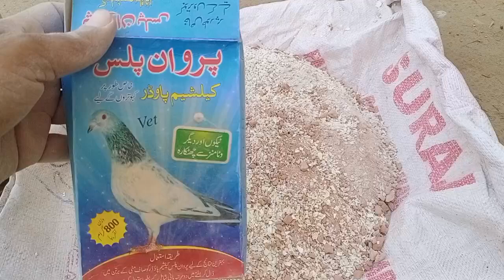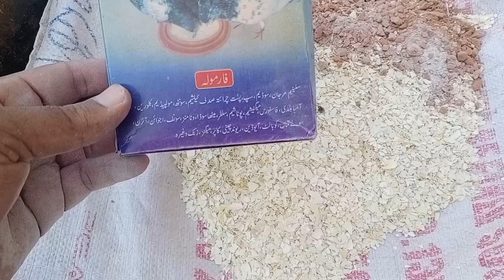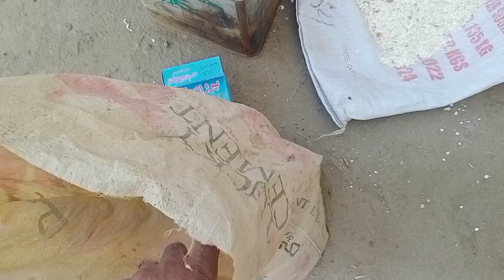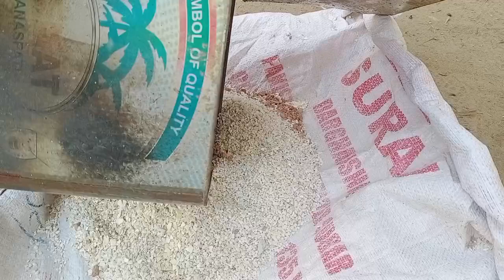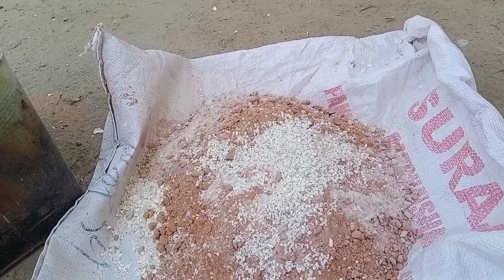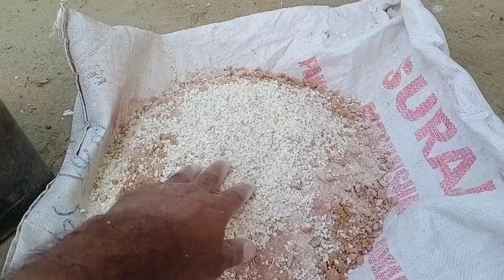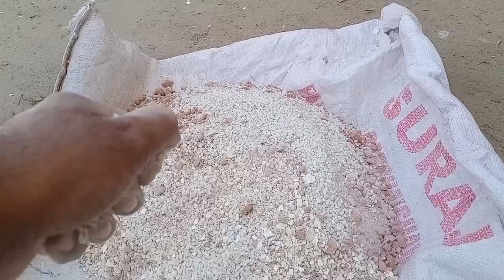how to make pigeons grit at home || very effective for breeder pigeons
whay we use pigeon grit???
 Grit is very essential to pigeon health. Pigeon pebbles help grind food and also provide nutrients. There are several different types of granules and different things used to prepare pebbles for the bathroom such as oyster shells, old bricks, black pepper, red pepper, eggshell...etc. In this video, I'm a pigeon master describing how to make pellets for a pigeon. Watch this video carefully and learn how to make pigeon pellets. This video should be useful for those who have never experienced it before with their bathroom. The use of granules makes the bath healthy and strong.